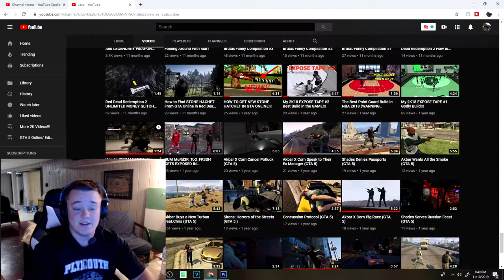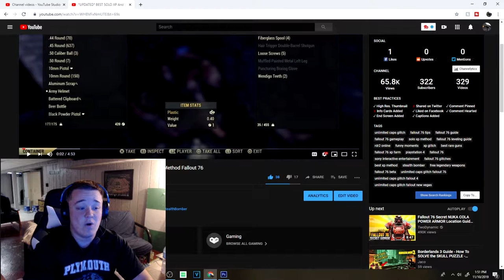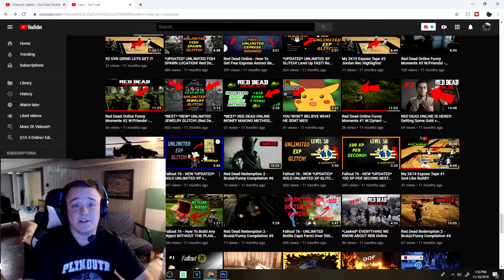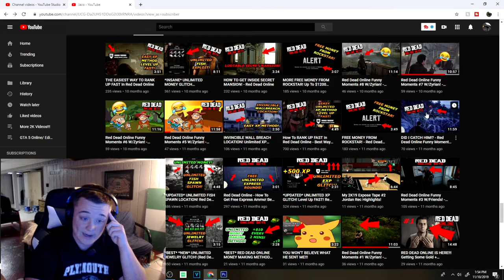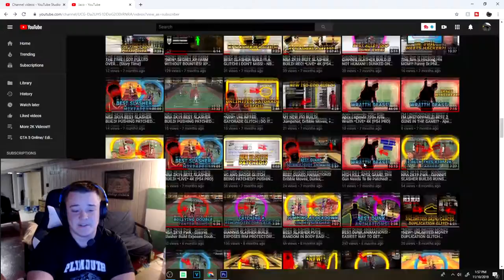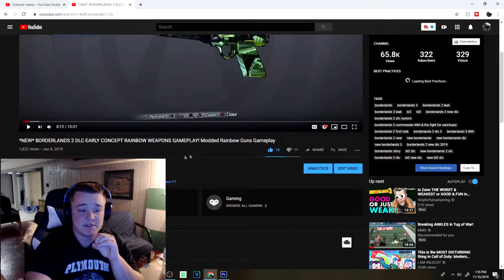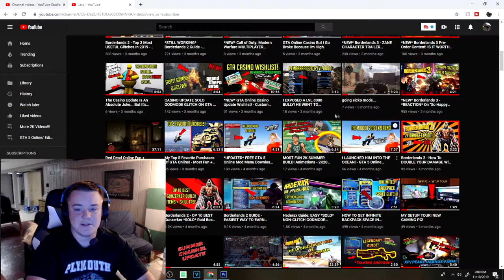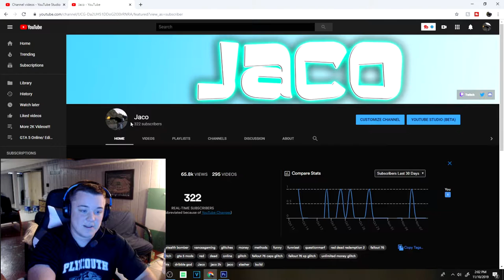My First OFFICIAL Anniversary Year On YouTube! + Quick Update